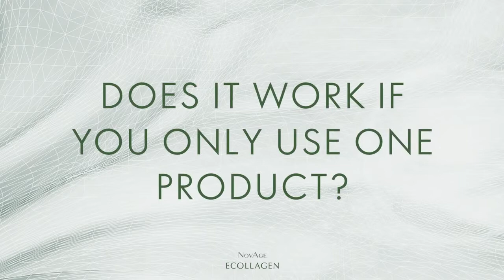Réponses avec Alain Mavon, expert en soins de la peau Oriflame | NovAge Ecollagen Wrinkle Power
NovAge Ecollagen Wrinkle Power est une routine simple en 4 étapes conçue pour aider à stimuler le collagène afin de corriger les rides au fil du temps et de les réduire instantanément. Vous n'avez donc pas à y penser à deux fois.

Le set NovAge Ecollagen Wrinkle Power comprend tout ce dont vous avez besoin pour révéler une peau lisse, radieuse et d'apparence saine - nettoyant, crème pour les yeux, sérum et crèmes de jour et de nuit.

LES RÉSULTATS: NovAge Ecollagen Wrinkle Power réduit instantanément les rides jusqu'à 49% - prouvé cliniquement. Il est conçu pour aider à stimuler le collagène pour corriger les rides au fil du temps et à ralentir le vieillissement de la peau.
Vous pouvez ainsi révéler votre peau la plus lisse, la plus radieuse et la plus saine qui soit, sans interrompre votre foulée. Set code: 31786 Acheter cette gamme chez